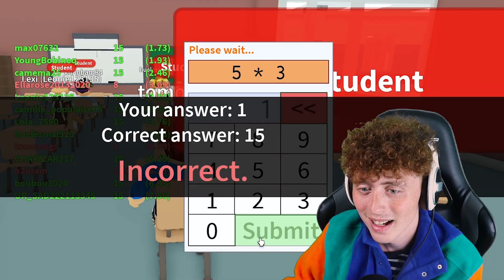Going BACK To SCHOOL In ROBLOX RP..